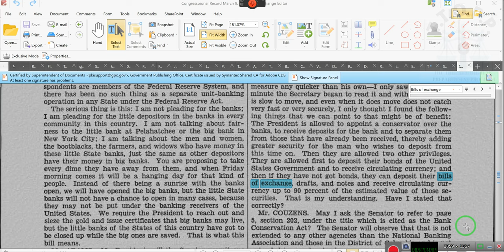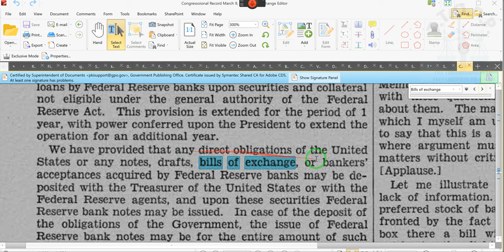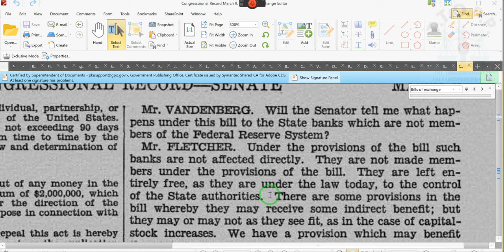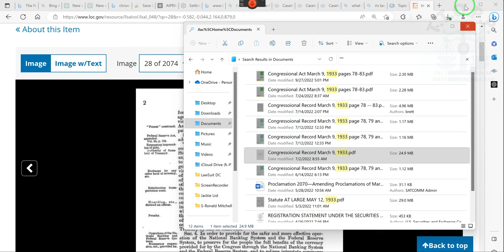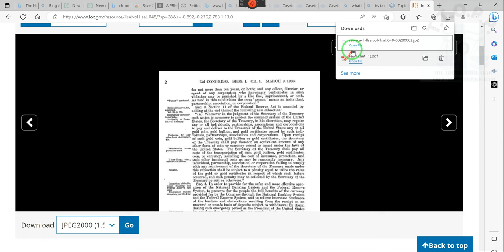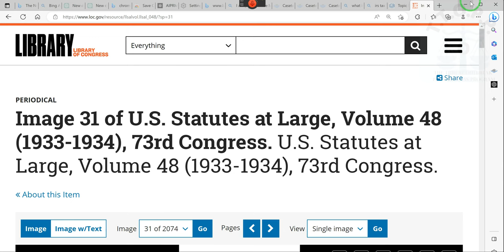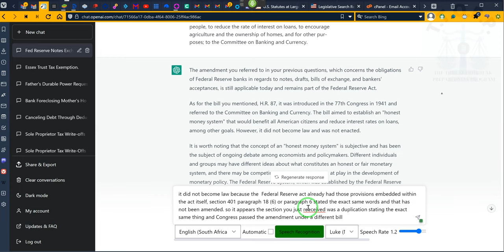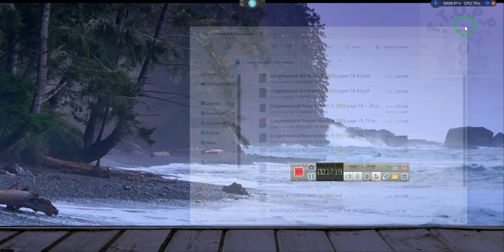BILLS OF EXCHANGE are securities, it still the law! Description below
Here is the text of the relevant amendment to the Federal Reserve Act, as it appears on page 6  of Volume 48 of the Statutes at Large:

"That the sixth paragraph of section 18 of the Federal Reserve Act is amended to read as follows:

'Sec. 18. That the right to amend, alter, or repeal this Act is hereby expressly reserved.

"In addition to the authority hereinbefore conferred upon the Federal Reserve Board, the said Board shall have power to permit or require any Federal Reserve bank to rediscount the discounted paper of other Federal Reserve banks at rates of interest to be fixed by the Federal Reserve Board.

"Any Federal Reserve bank may make application to the local Federal Reserve Board for such amounts of the Federal Reserve notes hereinbefore provided for as it may require. Such application shall be accompanied with a tender to the local Federal Reserve agent of collateral in amount equal to the sum of the Federal Reserve notes thus applied for and issued pursuant to such application. The collateral security thus offered shall be notes, drafts, bills of exchange, or acceptances acquired under the provisions of this Act, or bills of exchange indorsed by a member bank of any Federal Reserve district and purchased under the provisions of section thirteen of this Act, or bankers' acceptances purchased under the provisions of said section thirteen, or United States certificates of indebtedness, or other such obligations as the Federal Reserve Board may approve. The Federal Reserve agent shall thereupon issue to such bank the Federal Reserve notes thus applied for and the amount of the collateral security so deposited, less the charges provided by law for issuing the same. The notes so issued shall be obligations of the Federal Reserve bank and shall be redeemable in gold or lawful money at the discretion of the Federal Reserve Board.

"Federal Reserve notes, to be issued at the discretion of the Board of Governors of the Federal Reserve System for the purpose of making advances to Federal Reserve banks through the Federal Reserve agents as hereinafter set forth and for no other purpose, are authorized. The said notes shall be obligations of the United States and shall be receivable by all national and member banks and Federal Reserve banks and for all taxes, customs, and other public dues. They shall be redeemed in gold on demand at the Treasury Department of the United States, in the city of Washington, District of Columbia, or in gold or lawful money at any Federal Reserve bank.

"It shall be unlawful for any person, partnership, or corporation to falsely make, forge, counterfeit, mutilate, or alter any note, draft, bill of exchange, or other security issued, or purporting to have been issued, by any Federal Reserve bank, or to make, produce, or knowingly use any such false, forged, counterfeited, mutilated, or altered note, draft, bill of exchange, or other security, or to pass, utter, or publish, or attempt to pass, utter, or publish, any false, forged, counterfeited, mutilated, or altered obligation or other security of the United States, or of any foreign government, corporation, or association, or any part thereof, with intent to defraud any person, partnership, or corporation, or to defraud the United States, or any agency thereof, whether or not any such United States security mentioned herein has become an obligation of such person, partnership, or corporation."

Just think about it! Knowledge is your most valuable resource, do not waste it by allowing it to be contaminated with "Useless Bandini"-